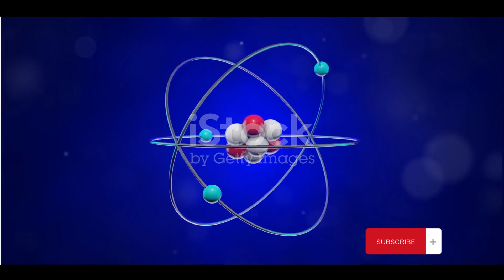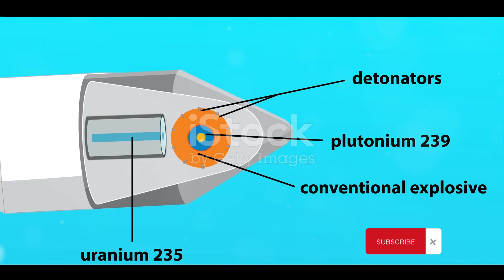How Dangerous can an Atomic Bomb be? | The Atomic Bomb's impacts on Japan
Dive into the heart-pounding world of atomic weaponry as we unravel the mind-boggling and catastrophic potential of atom bombs. In this eye-opening video, we'll explore the staggering destructive force locked within the tiniest particles, and why understanding their power is crucial for our world's future. Brace yourself for a jaw-dropping journey into the science, history, and sobering reality of just how dangerous an atom bomb can truly be.